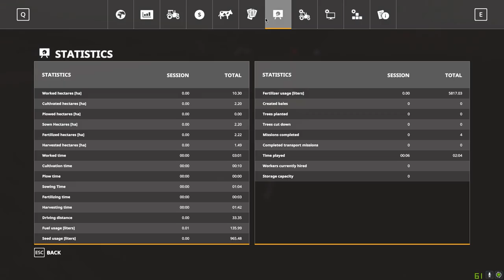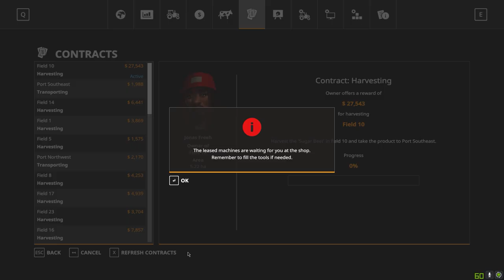الهدف 200 الف نوصل قولكم نوصل Farming Simulator 19